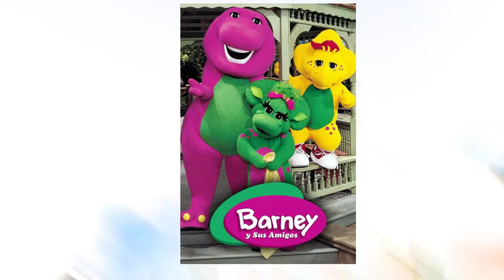Series Infantiles de Dinosaurios Glow UP